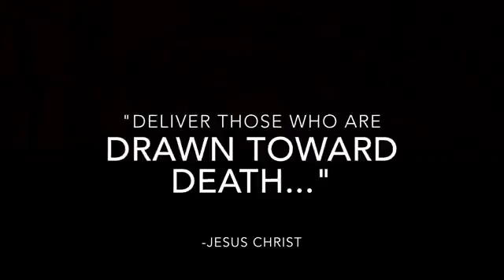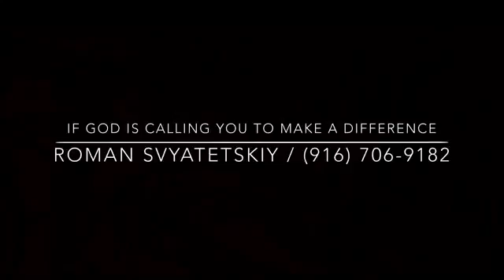JUNE 2015 |GWPANAMA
Our team of 17 missionaries spent 4 days IN KUNA YALA